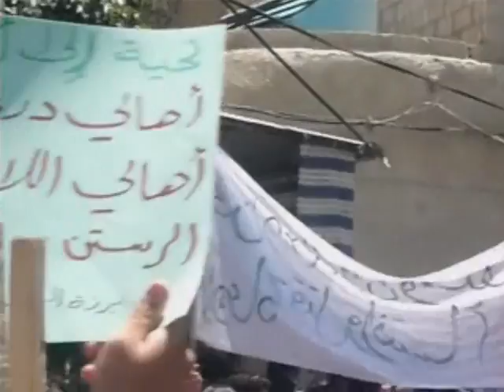دمشق برزة مظاهرة جمعة صالح العلي 17/06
مظاهرة اهالي برزة في جمعة صالح العلي